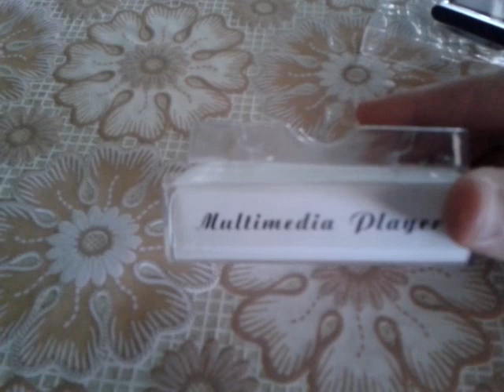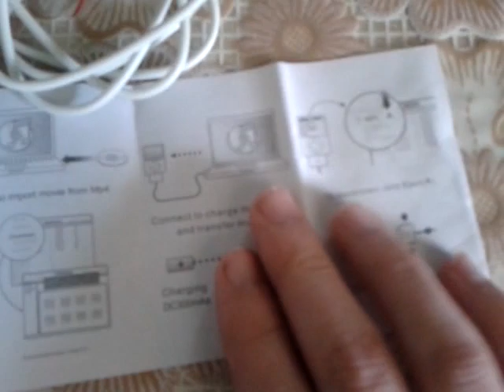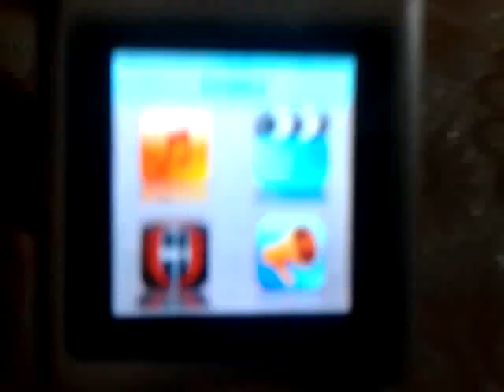Посылка из Китая. Ipod nano 6. Обзор и распаковка.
Особенности:

1) 1,5" tft дисплей 262k цветной экран
2) поддержка мульти- lanuages: английский, французский, немецкий, итальянский, испанский, ect 16 lanuages.
3) играть mp3: депутат 3, формате wmv
4) воспроизведения фильмов: amv
5) id3 стихов дисплей
6) функция игры.
7) запись функции: постройки- микрофон записи
8) электронный альбом- jpeg, функция просматривать фото
9) e- книга
10) литиевый аккумулятор

Пакет включает в себя:
1. mp3-плеер с памятью16 гб
2. руководство пользователя
3. стерео наушники
4. usb кабель